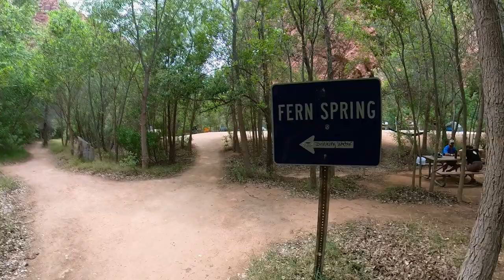Havasupai - CAMPGROUND (Walkthrough the Most Beautiful Campsite EVER!)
In this video we will walk from the front gate all the way down the main trail to Mooney Falls. There are four bathrooms and one water spring we will stop at. Hopefully this video will help you get acquainted to camp and maybe  help you find a great camp spot for your next trip!

Our budget backpacking gear we used for this trip:

Mens Backpack
Women's Backpack
Gravity Water Filter
Sleeping Pad
Sleeping Bag
Camping Stove
Food Storage
Odor Proof Storage Bags
Trekking Poles
Pocket Knife
Favorite Freeze Dried Food